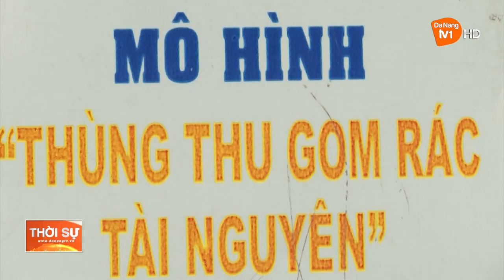PHÁT HUY VAI TRÒ TỔ CÔNG NHÂN TỰ QUẢN TRONG PHÂN LOẠI RÁC TẠI NGUỒN